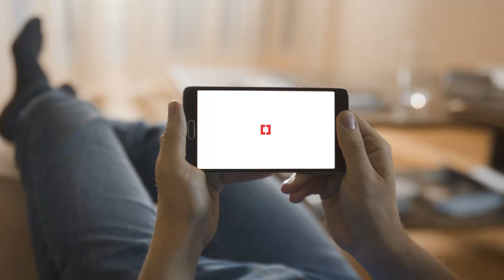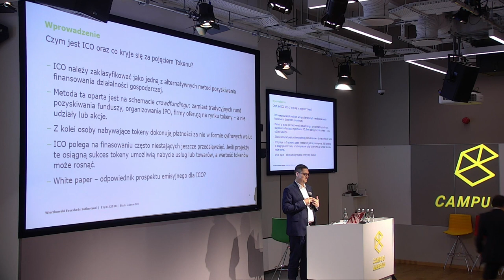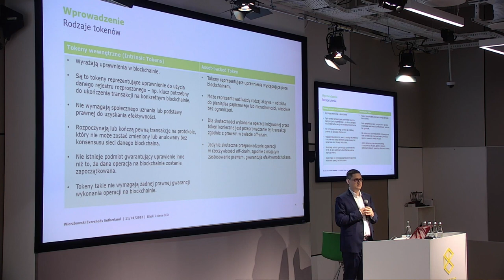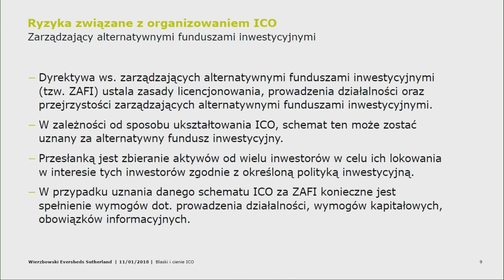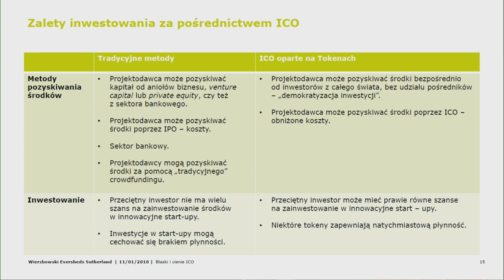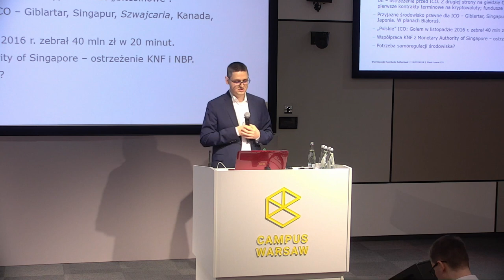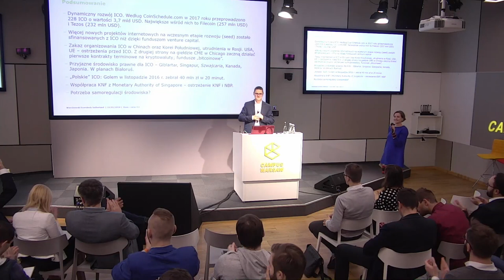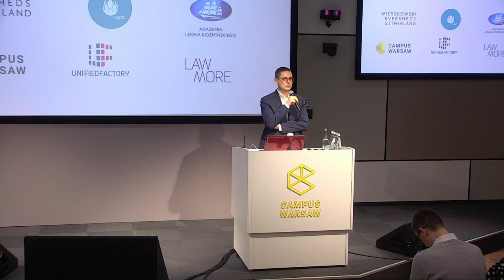Aula #157 Prawo i Startupy, Paweł Dudojc (Wierzbowski Eversheds Sutherland)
Paweł Dudojc (Wierzbowski Eversheds Sutherland), "Blaski i cienie ICO (Initial Coin Offering) – alternatywnej metody finansowania projektów opartej na blockchain"
Aula #157 Prawo i Startupy, 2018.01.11